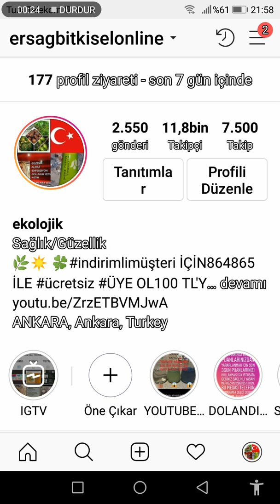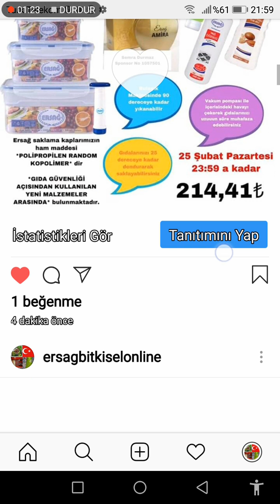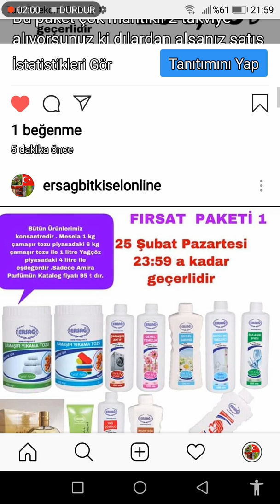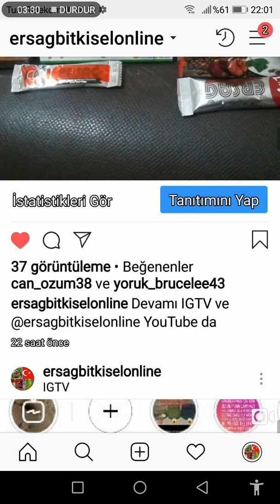217.MÜTHİŞ KAMPANYA KAÇIRMAYIN DERİM.